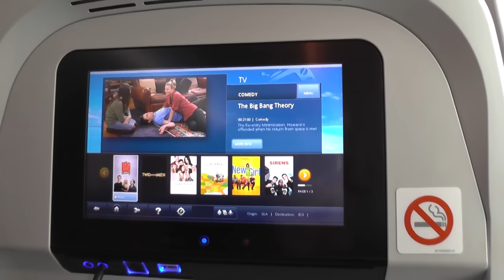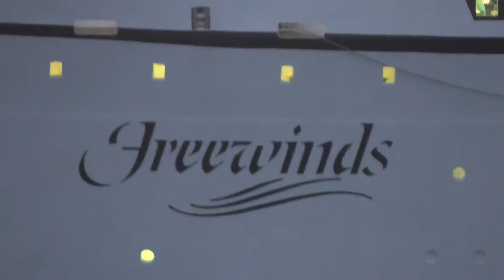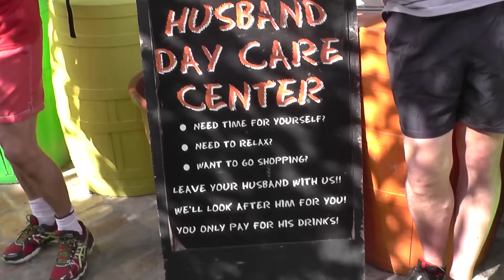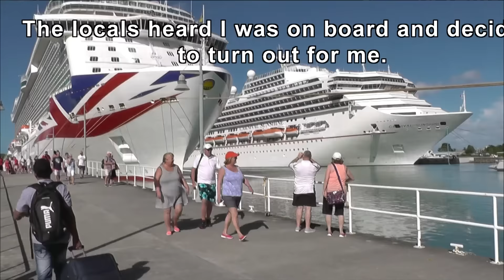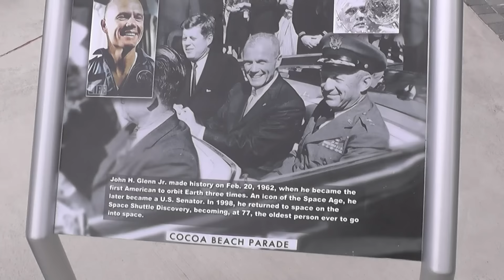P&O Britannia 4th Dec 2015, Caribbean with Pam & Gordon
Britannia Caribbean cruise N225